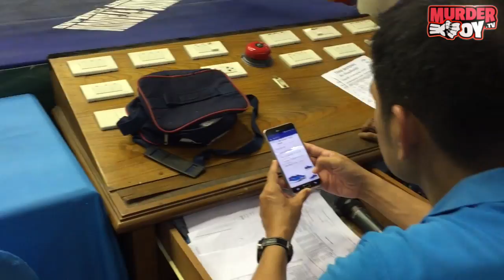Salim Muhiddinov Cалим Мухиддинов MUAY THAI BANGLA Champion: цена чемпионства?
Cалим Мухиддинов, боец ММА
Найти бои в ММА сложно, что бы зарабатывать деньги, бойцы часто выступают  в других турнирах,  по К1 или Тайскому Боксу
Постоянно живет в Тайланде и тренируется в лагере АКА
Он стал абсолютным чемпионом самого крупного турнира на Пхукете- стадиона Бангла. Salim Muhiddinov Cалим Мухиддинов
Это история о правилах "игры" на крупных турнирах в Тайланде
- очень крутое интервью с Салимом!